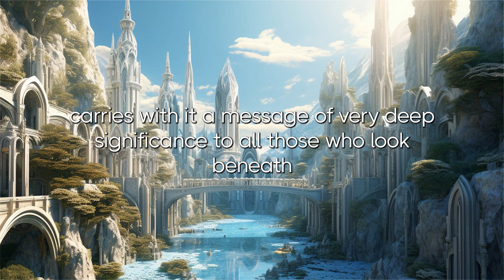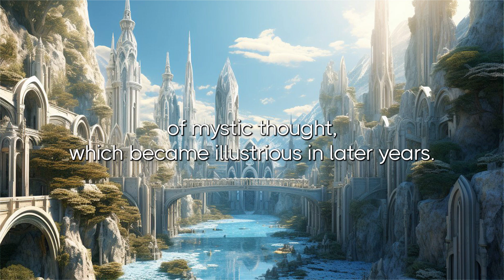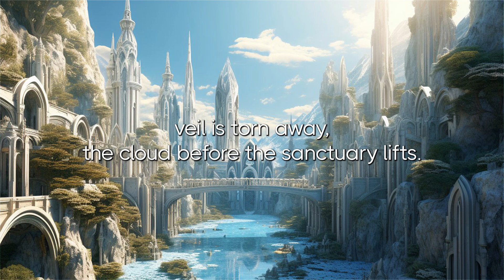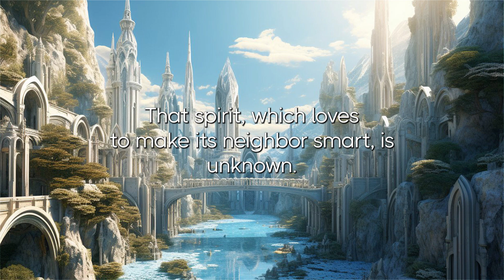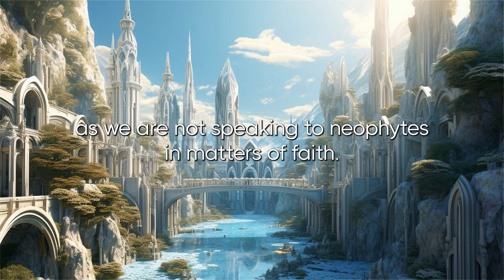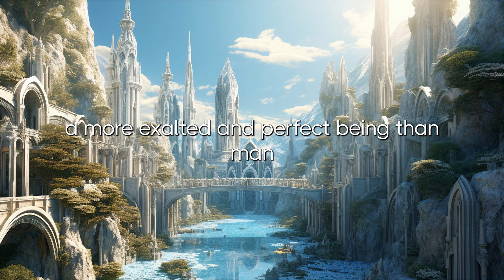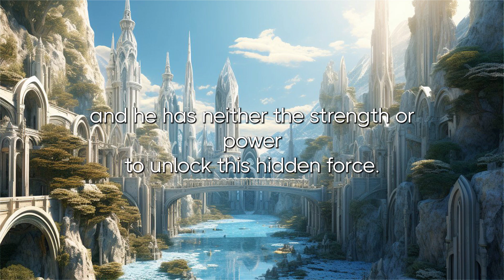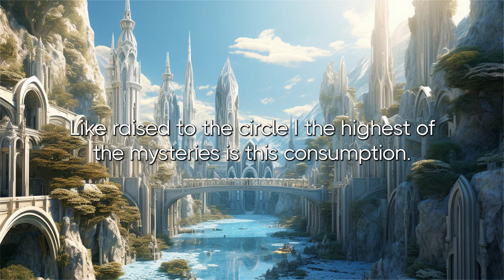The Cloud Upon The Sanctuary by Karl Von Eckhartshausen FULL Audio Book Alchemy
If this inner eye is illuminated by divine light, then it is the true inner sun, through which all objects come to our knowledge.
As long as the divine light does not illuminate this eye, our interior lives in darkness. The dawn of our interior begins when this light rises.
This sun of the soul illuminates our intellectual world, as the external sun illuminates the external world.